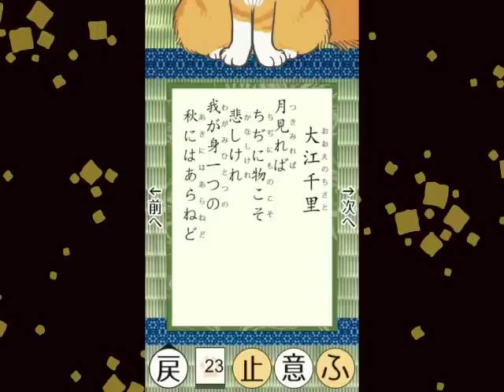百人一首 023 大江千里 月見れば ちぢに物こそ 悲しけれ 我が身一つの 秋にはあらねど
意訳：秋の月を見ると、色々とものを思い悲しい気持ちになります。わたし一人にだけ、秋が来るわけではないのに。
歌の詳細はこちらをご覧ください。

百人一首アプリ「初めてかるた」の読み上げ画面です。声楽家根來加奈さんの、正しい、はっきりした発音をお楽しみ下さい。
アプリ情報はこちらをご覧ください。

根來加奈さんのFacebookはこちら。

根來加奈さんのサイトはこちら。

This is the screen of the application "First Karuta". Miss Kana.Negoro who is vocalist reads Ogura Hyakunin Isshu in the correct and clear pronunciation.